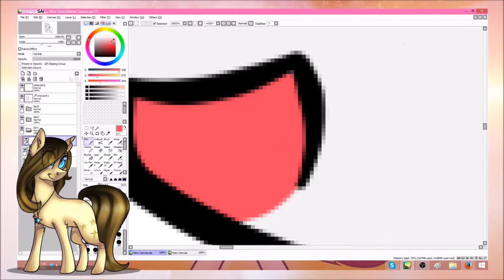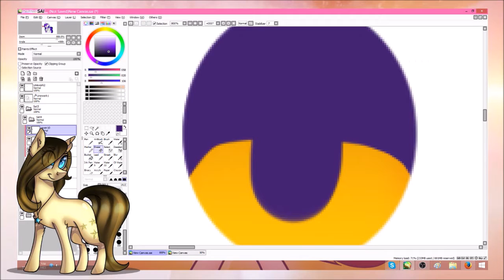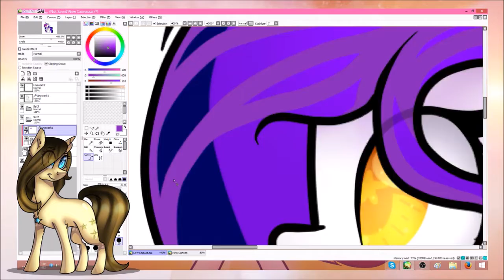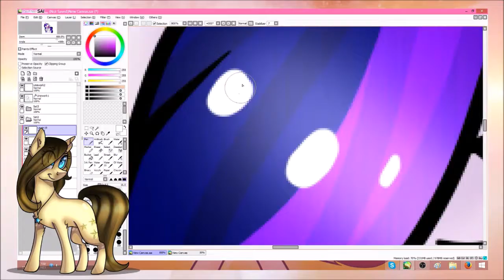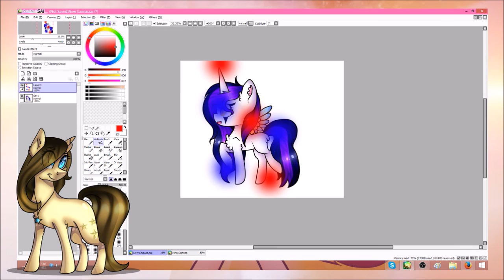MLP Speedpaint-[AT] AdlianaDaCake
Skype - Rooli R TV\rona
Commission: Open
Collabs: Open
Request: Closed